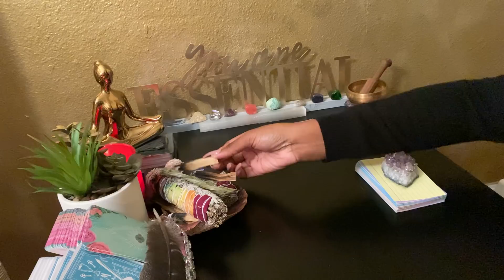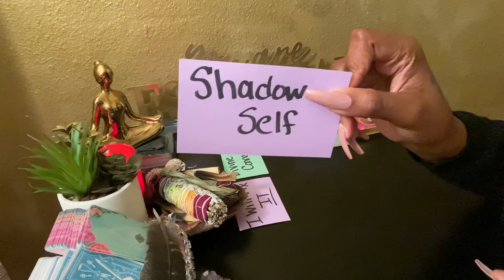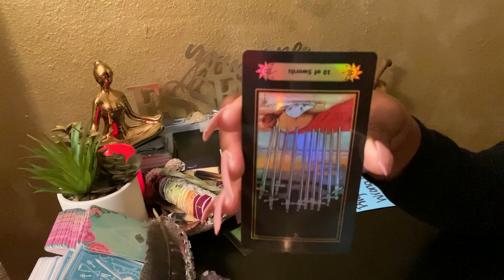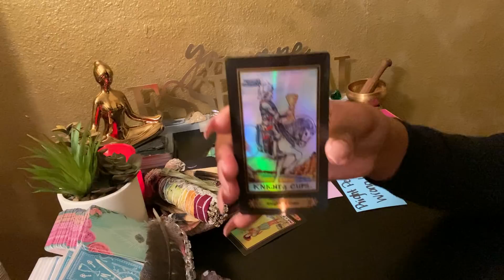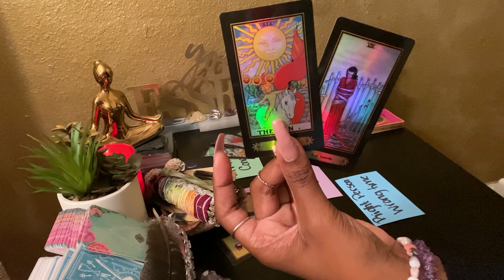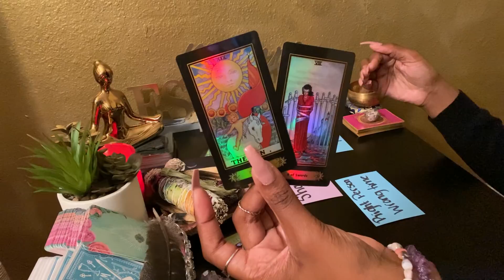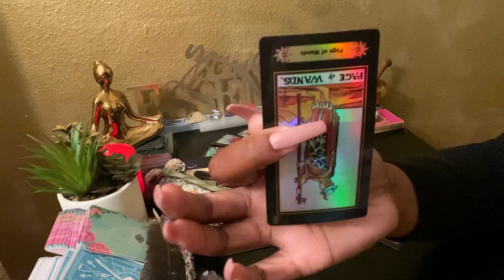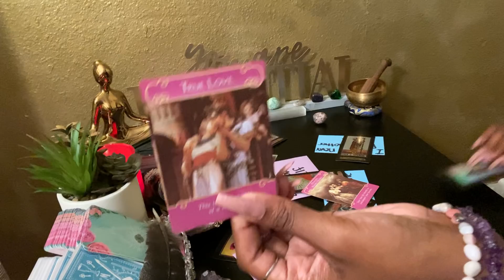AQUARIUS ♒️ ❤️ 😬😬OOOH...you DEFINITLEY taught them!! 🤣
Aquarius Love Reading Sun Moon Rising &Venus